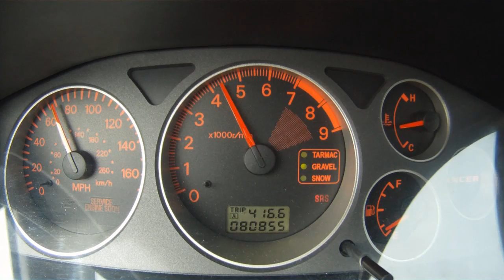650awhp Evo 1st-3rd gear Girlfriend Screaming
Taking my wife for a spin in the EVO